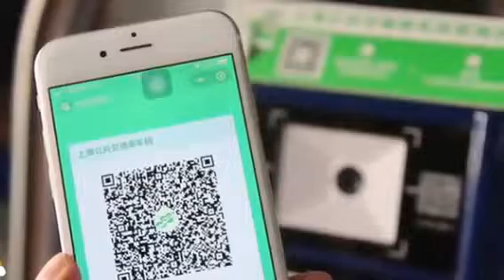IGIHUGU GITANGAJE KURUSHA IBINDI🔴DORE IBINTU BITANGAJE KU GIHUGU CY'UBUSHINWA